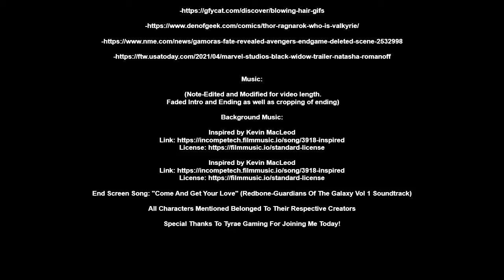Talking Marvel Crushes W/ Tyrae Brown Gaming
-MP3Caprice.com

-httpsdownloads.khinsider.comgame-soundtracksalbumsonic-adventure-2-original-sound-track1-